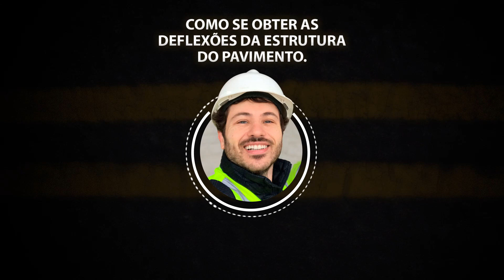Como se obter as deflexões da estrutura do pavimento.